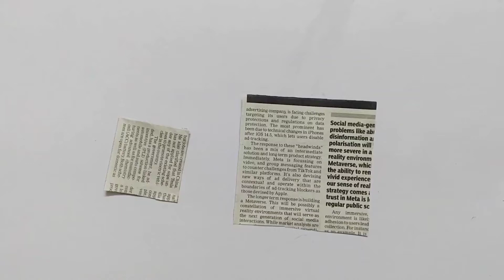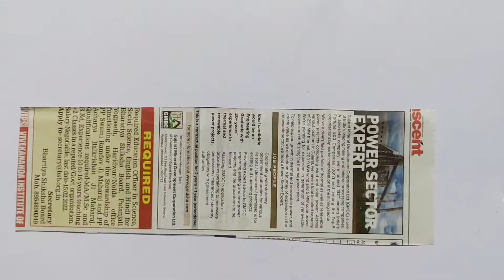How To Make Butterfly | Newspaper Butterfly | DIY Newspaper Crafts